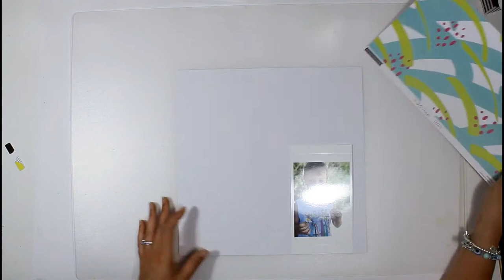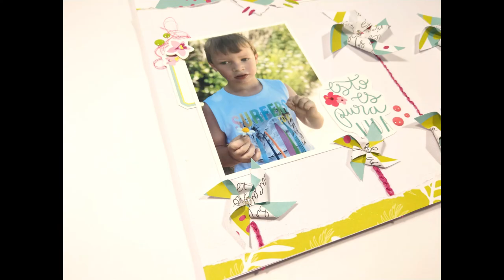Layout molinillos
Quería incorporar movimiento al layout y se le ocurrió hacer unos molinillos que girasen de verdad, al ser tocados por el aire. ¡Menudo ingenio el suyo!

Ideas bonitas con la colección Hola verano. ¡No te pierdas este video!